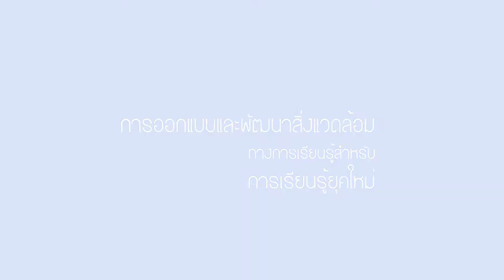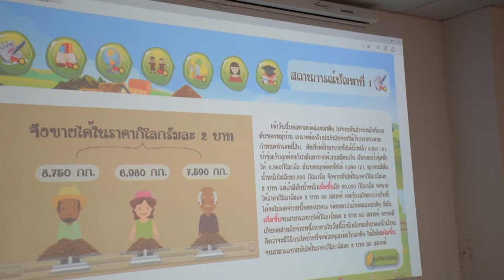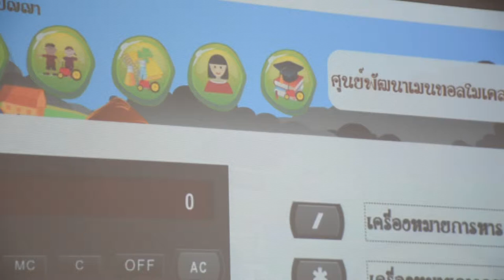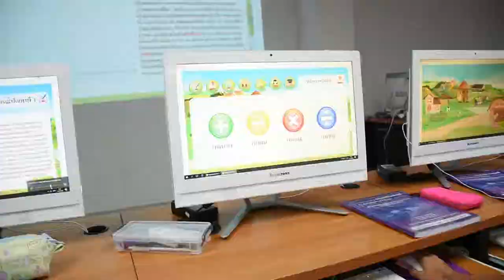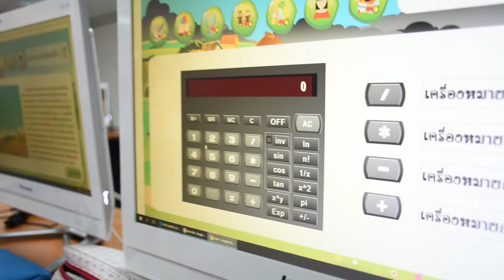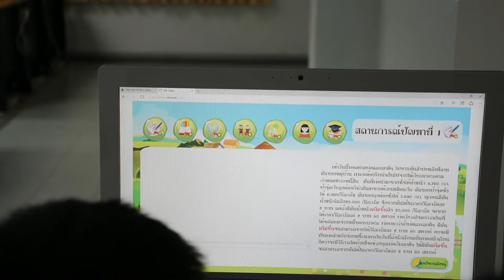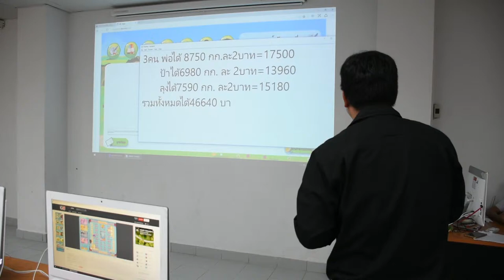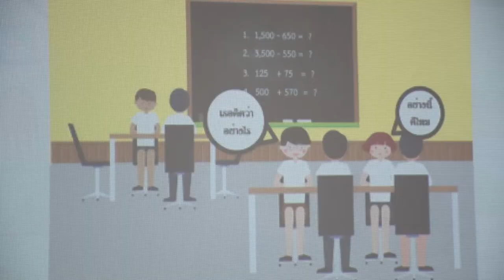ตัวอย่างการนำมาใช้ในการเรียนการสอน 4/7